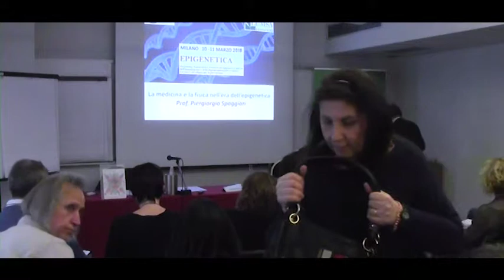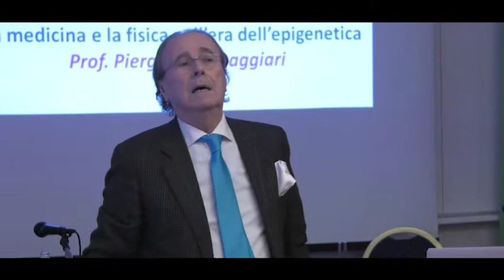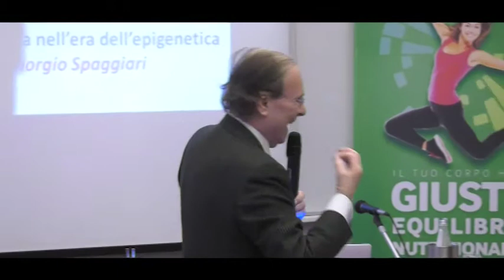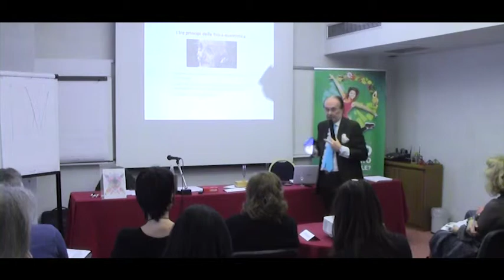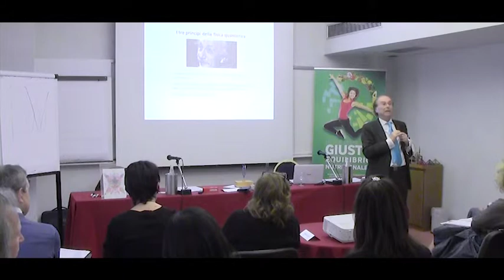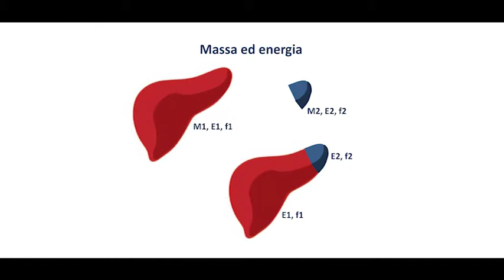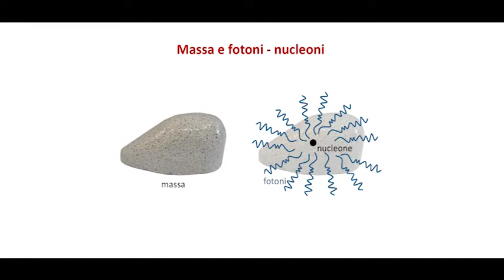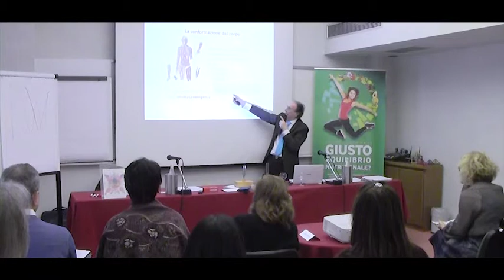Prof. Pier Giorgio Spaggiari - Medicina e Biofisica nell'era dell'EPIGENETICA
Hotel Michelangelo – Piazza Luigi Savoia, 6 – Milano
Non possiamo più ignorare il ruolo e l’influenza delle leggi fisiche per la nostra salute. ( CERN di Ginevra)

Abbiamo il piacere di invitarla ad una giornata esclusiva dedicata alla formazione:
Corso in epigenetica, nutrizione, Medicina, fisica quantistica e nanotecnologia cellulare

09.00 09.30 introduzione e presentazione del corso

10.30 il codice epigenetico e la riprogrammazione cellulare
Dott. Pier Mario Biava

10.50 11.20 vitamine minerali e nutrienti specifici nella medicina quantistica
Prof. Piergiorgio Spaggiari

11.20 Break

11.10 Prof. Carlos Orozco

13.00 Pausa Pranzo

14 .00 Il ruolo della medicina quantistica nella prevenzione
Dott. Alberto Ugo Caddeo

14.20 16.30 Prof. Carlos Orozco
Il test epigenetico sul bulbo del capello come Bio-marker preventivo e di supporto

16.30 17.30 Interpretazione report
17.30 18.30 parte pratica - domande - confronto e discussione